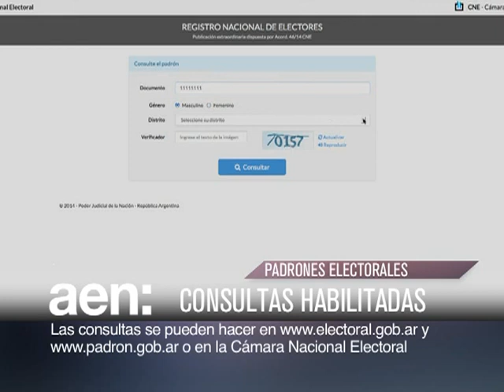Nuevo Código Civil y Comercial - Salario mínimo - Padrones electorales. AEN 08-10 18HS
La Presidenta de la Nación promulgó el nuevo código civil y comercial.

Argentina cuenta con el mejor salario mínimo, vital y móvil de América latina.

Por el cambio de DNI, se puede consultar el padrón hasta el 30 de Octubre.